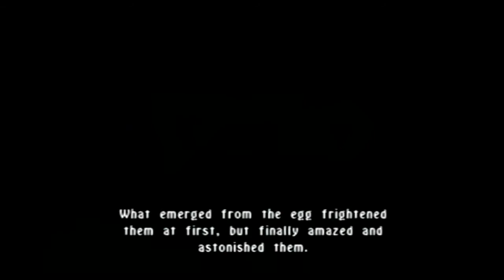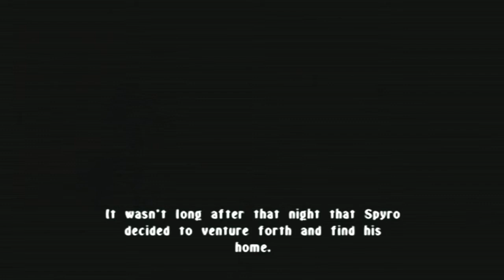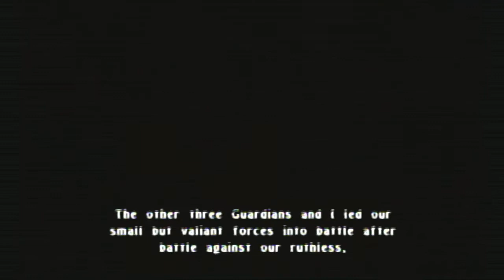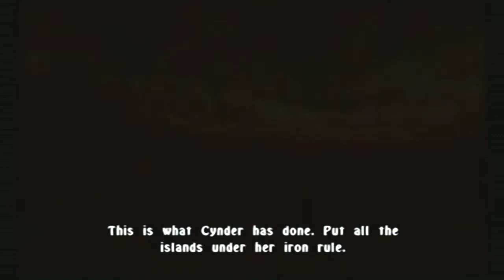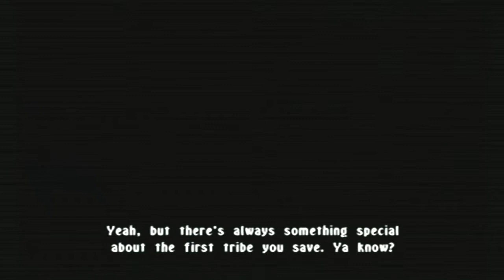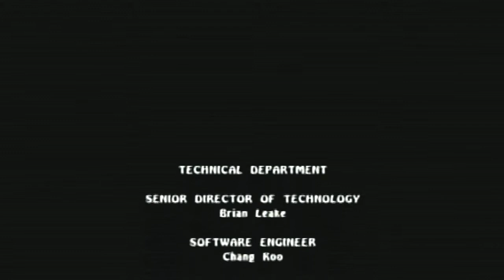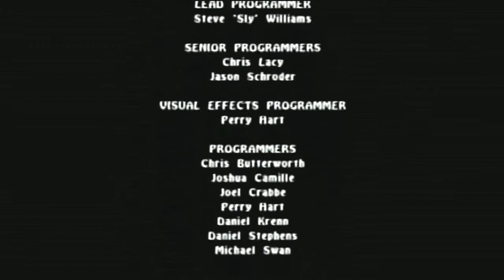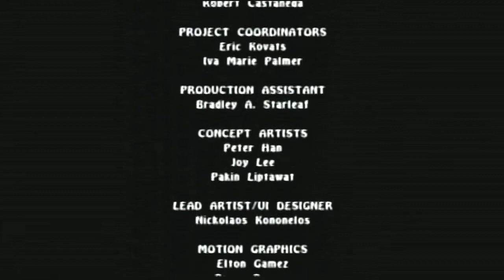The Legend of Spyro: A New Beginning -Full Playtrough-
Streamed this game to my friends on Discord and decided to both record it for Youtube and Stream it on Twitch. Playtrough is not perfect as I was chatting with others in a different call.

0:00:00 Game Start
0:03:30 Home Swamp
0:12:10 Home Swamp / Brightness fix
0:26:23 Clearing out the Temple
0:47:41 Fire Training
1:01:16 First Flight to Freezer
1:08:45 Dante's Freezer
1:54:24 Ice King Boss
2:00:33 Electricity Training
2:08:46 Tall Plains part 1
2:49:03 Gondola Segment
2:53:08 Tall Plains part 2
2:55:55 Stone Sentinel Boss
3:00:15 Ice Training
3:11:22 Minitions Forge part 1
3:38:40 Steam and Caboose Chase
3:41:43 Munitions Forge part 2
3:56:56 Steam Boss
4:03:26 Run from Cynder
4:06:50 Earth Training
4:15:09 Cynder's Lair / Concurrent Skies
5:05:16 Electric King
5:07:29 Final Elevator
5:16:00 Cynder Encounter
5:22:40 Convexity
5:26:10 Cynder Boss
5:32:48 Ending
5:36:23 Credits
5:41:57 Foreshadowing